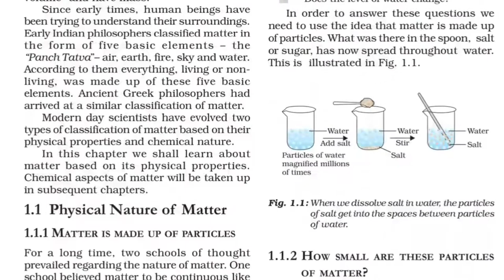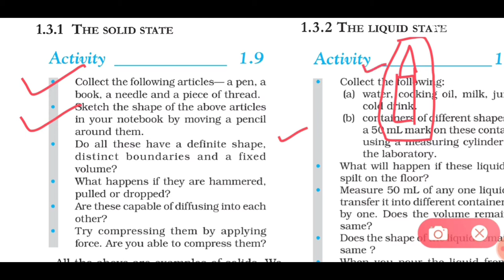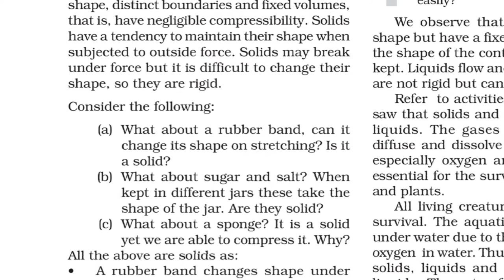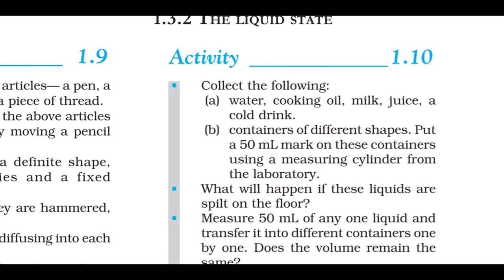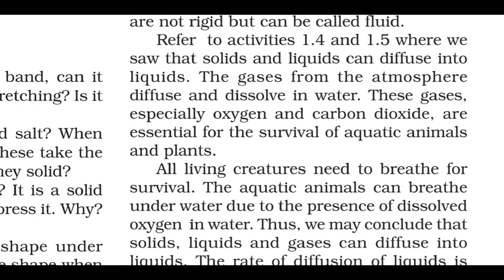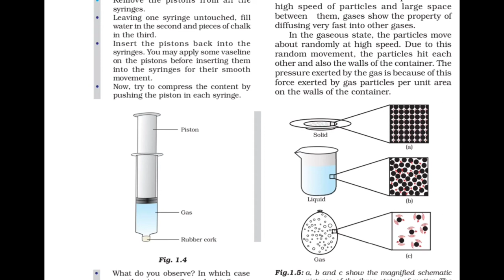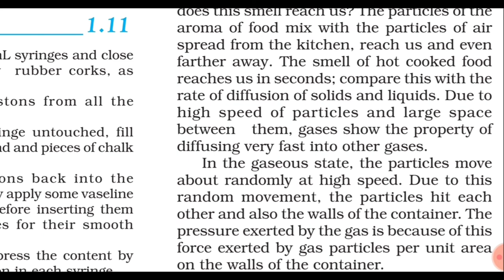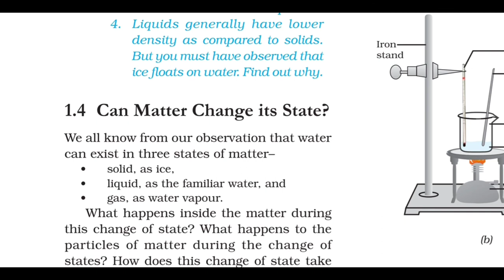Lecture-2|Chapter-1|States of Matter|Matter in our surroundings|NCERT| Class-9|SCIENCE